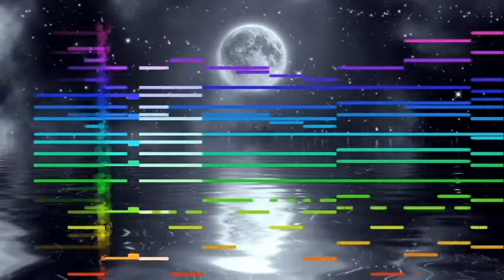月憶 ~ eternal memories